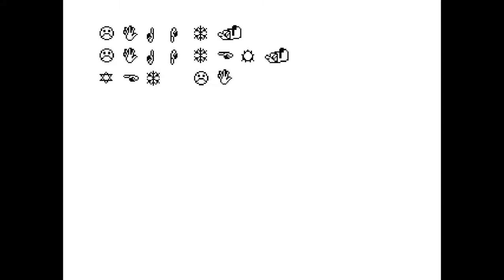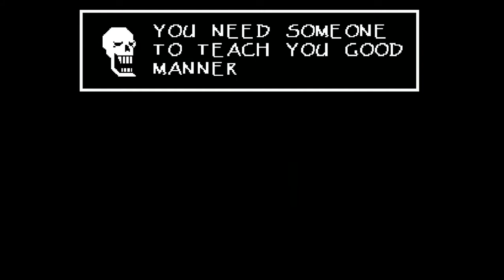Disbelief Papyrus: act 1 and act 2 EP.end demo